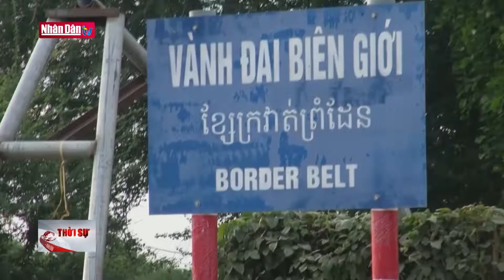Các tỉnh Tây Nam liên tục tăng cường siết chặt biên giới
Các tỉnh Tây Nam liên tục tăng cường siết chặt biên giới | Truyền Hình Nhân Dân
1. Dự Báo Thời Tiết Hôm Nay